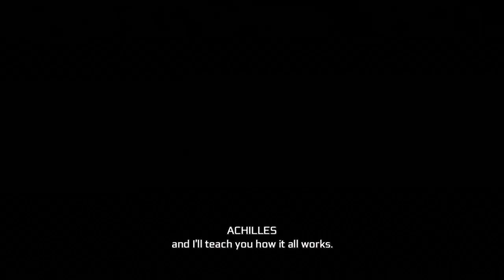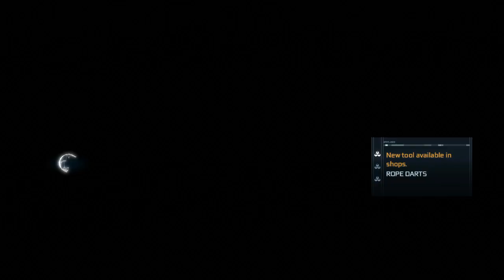Assassin's Creed® III Remastered Part 8 Set Sail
After the events of Revelation Desmond, Shaun, Rebecca, and his father William arrive at the Grand Temple to figure out how to save the world from a dangerous solar flare when they arrive there they open the entrance with the Apple of Ethan and head in, Desmond and his allies search is stopped at another big door while they try to figure out how to open it Desmond is pulled through a memory by Juno to relive the memory of his ancestor named Haytham Kenway who is a Templar sent to the American Colonies who in the past is looking for the Grand Temple while there Haytham recruit allies that tell them the Temple is guarded by Mohawk people and a way for them to earn their favor is by rescuing some of their people that are imprisoned that is where Haytham meets Kaniehti:io who helps him free all of the Mohawk that are imprisoned after that she takes Haytham to the entrance of the Temple but can not open it because he has the key to open the door inside the temple and not the outside so he gives up on his search, years past Haytham and Kaniehti:io fall in love and have a child named Ratonhnhaké:ton that during his kid years plays with the other kids outside the settlement where he is ambushed by Haytham allies that force him to tell the location of his tribe led by a man named Charles Lee that knocks him out when he awakens he returns to find his village on fire and his mother dead by the people he believes that are responsible, years go by and Ratonhnhaké:ton is a teenager when the village elder tells them their sacred mission which is to guard the Temple and the elder gives him a Crystal Ball which they use to talk to spirits which in this case Juno who tells him that the Mohawk people are in danger and will loose their land if Ratonhnhaké:ton doesn't do anything about it so Juno tells him he must seek special training from a retired Master Assassin named Achilles, years past and Ratonhnhaké:ton has achieved the rank of Assassin and is given a new named Connor to better fit in the colonies during his missions where he is given the task to kill all of the Templars in the American Colonies including Charles Lee and as well as his father Haytham who is a bit hesitated to do but knows that he must if he wants to protect his people, while back in the modern day Desmond and allies have a new problem which is there isn't enough energy to power up the the temple all the way to get it to work so Desmond heads out to find these batteries to power the temple with time not on there side and the modern day Templars slowly closing in on them they must hurry if they have any chance to save the world before it is too late.